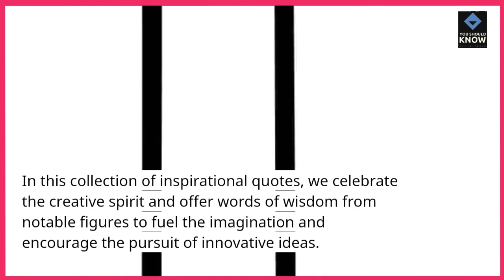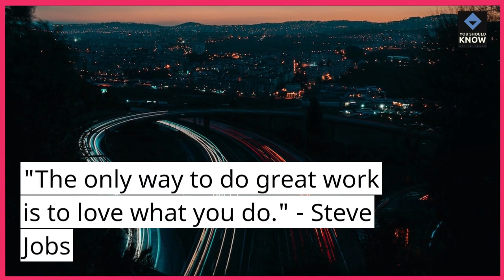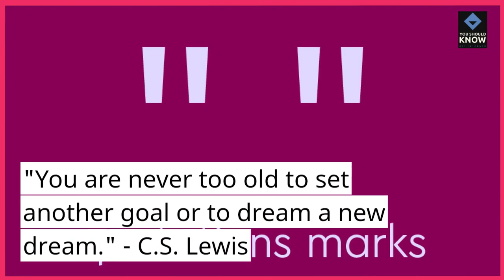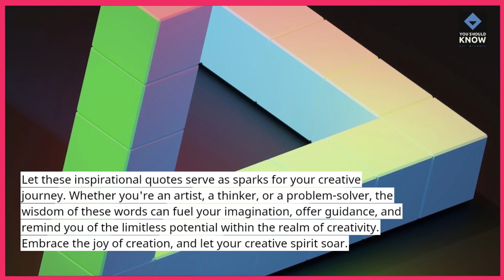Top 10 Inspirational Quotes for Creative Minds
Ignite your creativity and fuel your imagination with these top 10 inspirational quotes tailored for creative minds. From renowned artists to thinkers, let these quotes inspire your next burst of creativity.